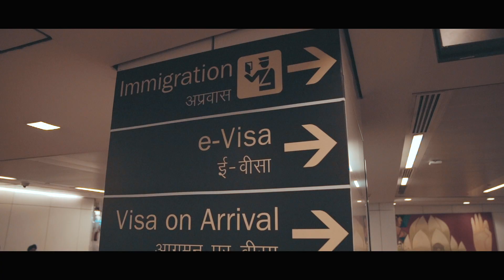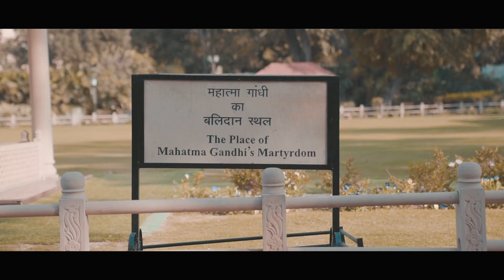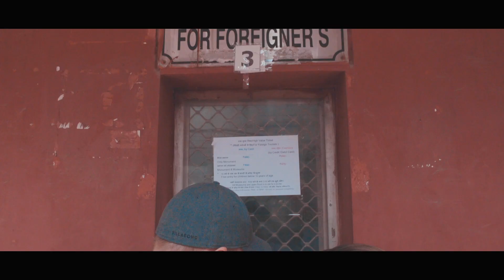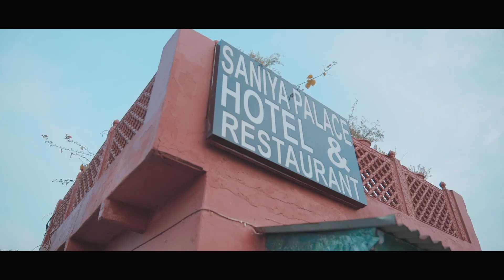ÍNDIA: É seguro para mulheres?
Chega ao fim o PorAiComGabiAsus e dessa vez conhecemos a Índia. Viajamos durante 90 dias por mais de 10 países na Ásia. Quer entender mais? Veja agora o 13º episódio e assista aos demais aqui no canal.
Beijos, @gabiluthai

APOIO: ASUS BRASIL

Vídeo: Olivio Netto
Roteiro: Thalis Ribeiro
Direção executiva: Teo Teló
Projeto: Ayran Tomate / idContent
Identidade visual: Felipe Santana

Gravado na Índia